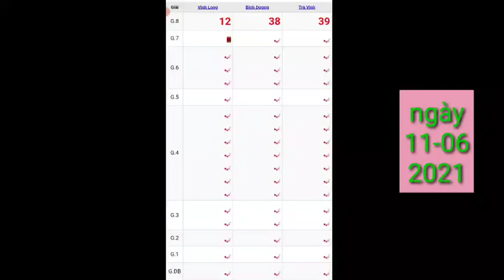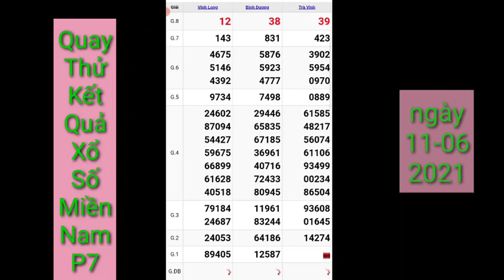XSMN • Quay Thử Tham Khảo Dự Đoán Kết Quả Xổ Số Miền Nam P7 Ngày 11*06*2021